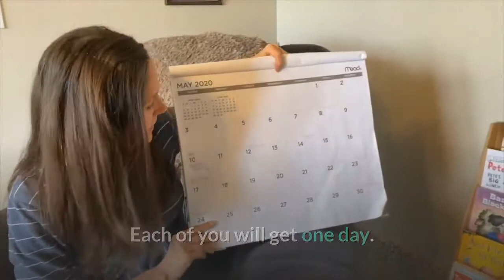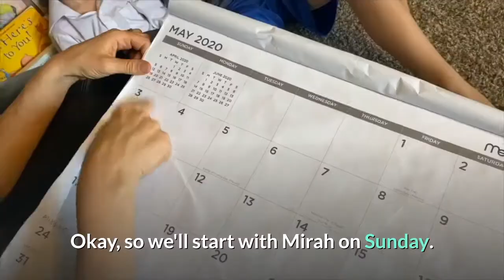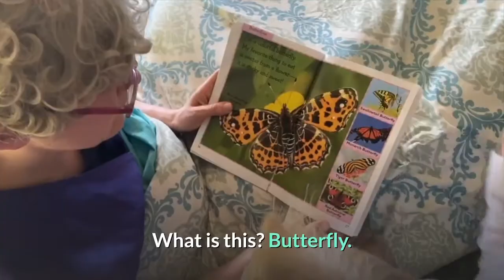Days of the Week | Special Activities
Every day of the week, English Coach Jamie and all her 6 kids are ready to do something extra special for someone special to them! Who could that be? Get ready for a sweet talent showcase every day of the week.

Let's review the Days of the Week:
Sunday
Monday
Tuesday
Wednesday
Thursday
Friday
Saturday

Come learn the days of the week in English! You'll have a good laugh watching this video as you learnEnglish. LEARN ENGLISH LINGO a safe English-learning channel through fun, meaningful and creative videos.

Thank you for motivating us to "Improve your English, Change your life"!